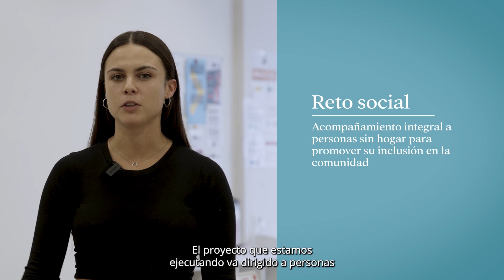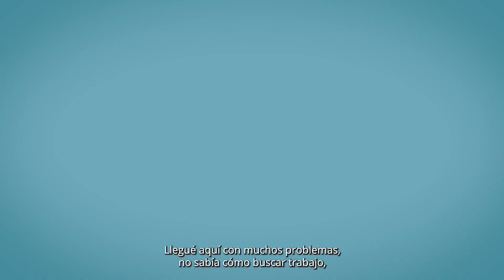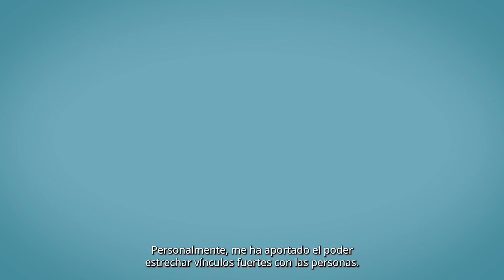El empleo personalizado, premio a la Innovación Social de Fundación "La Caixa"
El programa de EmpleoPersonalizado de HOGAR SÍ en A Coruña ha recibido el Premio a la Innovación Social de Fundación "La Caixa".